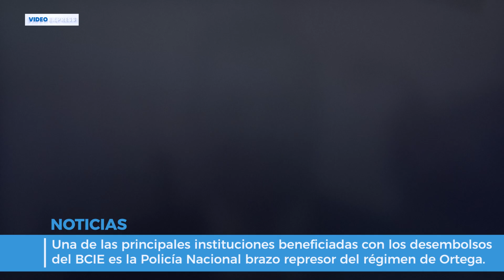🟥 BCIE bajo críticas por financiar regímenes autoritarios con la ayuda de Mossi.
Desde 2018, EE.UU. busca limitar los préstamos de bancos multilaterales a Nicaragua debido al historial de derechos humanos de Ortega y Murillo. A pesar de los esfuerzos por forzar al régimen a abrir un espacio político y poner fin a la represión, continúan los ataques y el financiamiento, principalmente del BCIE.

Si estás leyendo esto significa que perteneces al 1% de la gente que se lee las descripciones de los vídeos HASTA EL FINAL , déja un comentario con un emoji de 🇳🇮 , si veo muchos nos alegrarás el día!!!